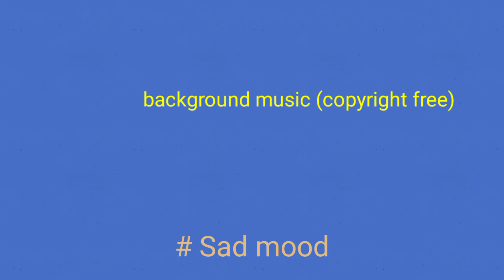hine na. background music ( free copyright?